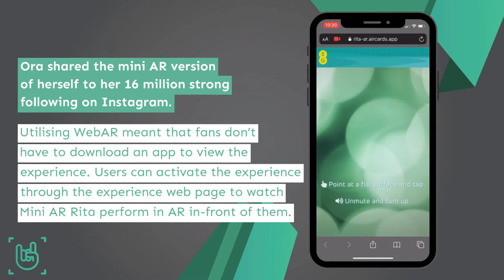01. Contoh webAR Augmented Reality (AR) yang bisa diakses via web browser (seperti Pokemon Go)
Mojoverse | Mojokerto In Virtual Metavers